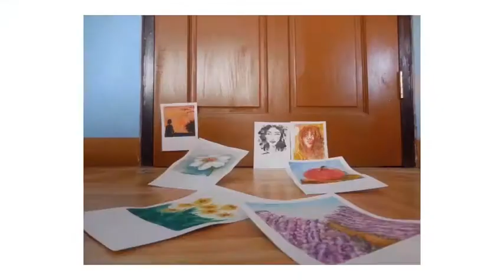Mandarin Citrus Painting For Watercolor Beginners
Mandarin Citrus Watercolor Painting Tutorial for all of you...

Materials used:

Tokyo Finds Watercolor Paper
Prang Oval-16 Semi-Moist Watercolors Pan
Winsor and Newton Cotman Watercolor Pan
Winsor and Newton Cotman Watercolor Brush
Royal-Art Handmade Brush
Water